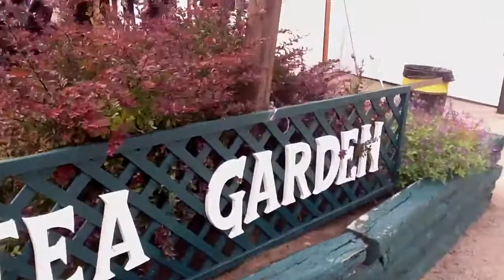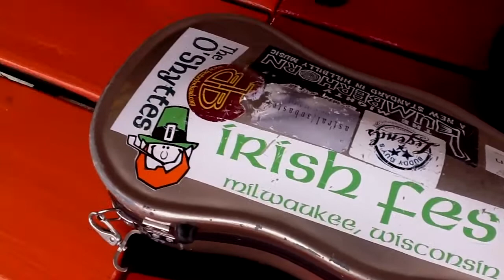Scatterings Irish Jam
IrishFest La Crosse WI 2012